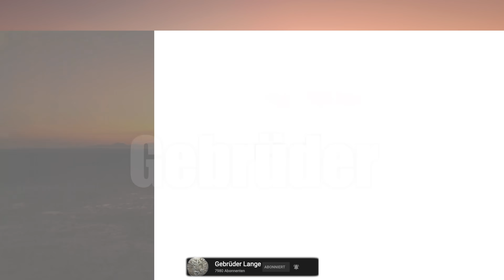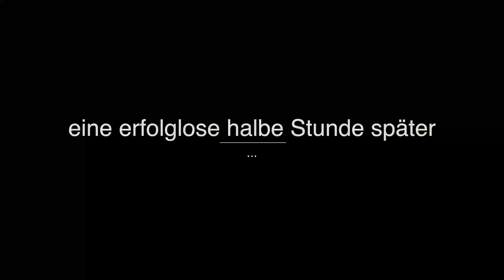Die Suche nach dem VERLORENEN ERBSTÜCK (mit Metalldetektor in der Kiesgrube)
Jemandem ist ein 150 Jahre alter Ring verloren gegangen, welcher mehreren Generationen in der Familie vererbt wurde..

Kann ich ihn mit einem Metalldetektor wieder finden?!

*Mein Metalldetektor

*Mein Handy (Kamera)

*Mein Spaten